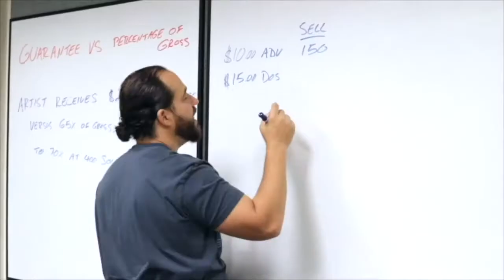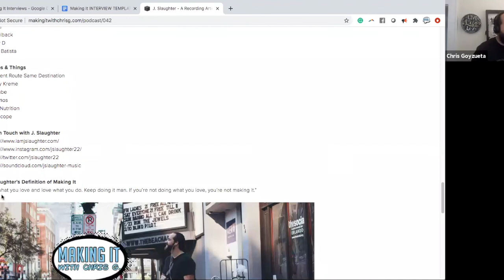Justin P. Slaughter & MC King Khan on Producing Music, Home Studios, and Acting in Movies | Ep.113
One of the beauties of the Digital World is that creators and artists can completely take charge of their careers to produce music or any type of content. Justin P. Slaughter has been on the podcast before on Episode 42, and returns to the show to share his journey in the world of acting. Since our last conversation, he’s been featured in Marvel films, worked on a movie with Kyle Chandler, and as well as wrestling legend the Heartbreak Kid Shawn Michaels. MC King Khan is a rapper, producer, and audio engineer who came to Texas all the way from Russia. Justin and MC King Khan met in Texas, and together recently released Justin P. Slaughter’s  song “Ride with Me.”

In this episode, we discuss producing music, gear, finding and purchasing beats from producers online, how to get started as an actor, and all the different casting agencies that cast for extras, we get into some music promo, and so much more.

To learn more about Justin P. Slaughter

I’ve booked, promoted, and produced over 2,500 shows with the world's biggest promoters (Live Nation and AEG Presents) and independently. Here is more about my background

What's that sound? I have Tourette Syndrome, which is why you may hear a regular vocal sound. My producer calls it Jazz. I have quite a few tics and have had Tourette Syndrome since I was 6 years old. To learn more about Tourette's or support research for Tourette Syndrome, please